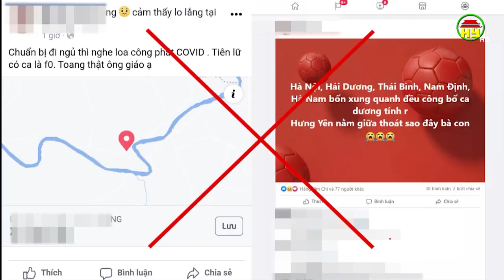Xử lý 4 trường hợp đưa tin không đúng sự thật về dịch covid – 19